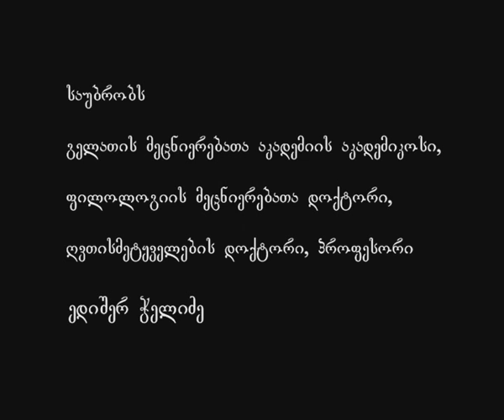346 ადამიანის ღვთისადმი მსგავსება - I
საუბრის თემა: ადამიანის ღვთისადმი მსგავსება - I

ლექციის მოკლე კონსპექტი:

ღვთისადმი ხატება გულისხმობს ყოფიერების სტრუქტურულ თვისებებს: თავისუფალი ნება, მოაზროვნეობა, მეუფებრიობა (მტავრობის თვისება).
ღვთისადმი მსგავსება ნიშნავს უფლისადმი სათნოებით მისგავსებას: სიკეთე, სამართლიანობა, სიწმინდე.

ხატოვნება, ხატოვნებანი - ეკლესიის მამებთან ნიშნავს ნიშან-თვისებებს.

ცოდვის დაცემის შედეგად იგივე ბრწყინვალებით აღარ იყო ადამიანში ღვთისადმი მსგავსება, მაგრამ მაცხოვრის განკაცებით ეს მსგავსება კვლავ წმინდა გახდა.